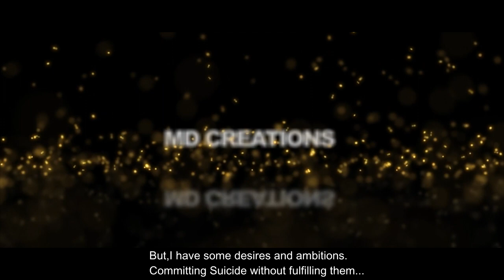Character Kalyan - Official Trailer - [MD Creations] [Telugu][Subtitles provided]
Jairams life is a complete mess. He decides to take the ultimate measure and put an end to his troubles.
SUICIDE
But then in a dramatic turnaround of events, he pushes it forward by a day .

This film takes you through jairam's encounter with fate, his tryst with destiny in those 24 intense gripping hours

BUT who's  KALYAN ???
nd What's  CHARACTER KALYAN ???

Language : Telugu (English Subtitles provided )
Genre : Comedy/Drama
Story | Screenplay | Dialogues | Direction | Editing | Cinematography |Music  :  N.Mouli Sriram Sai  ( Mouli )

Cast : Jaiwant Pasupuleti | Rudrani Chowdhury | Sai Chandra ( Chotu ) | Mypati Bhargav | Kuntrapaka Yeshwanth |  Saichand Pasula | Chaitanya Dasari | Abhisekh Monangi |Sanjay Sharma | Gopal Singh